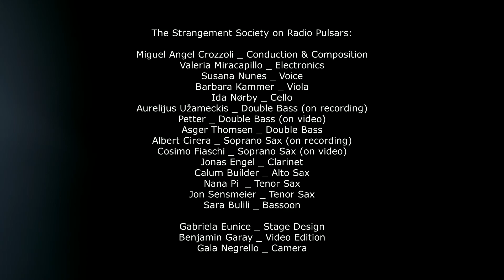Miguel Crozzoli's SCI Music: Radio Pulsars (teaser I)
We are living in exciting times in scientific research where our understanding of
reality has been taken to the edge of our perception, but how does music as an
art form address this new insight of things?
Miguel Crozzoli's SCI Music is an artistic research project that creates new
perceptions of reality by finding and crafting synergies between
non-conventional music composition and ground-breaking scientific discoveries.

The Strangement Society on Radio Pulsars:
Miguel Angel Crozzoli _ Conduction & Composition
Valeria Miracapillo _ Electronics
Susana Nunes _ Voice
Barbara Kammer _ Viola
Ida Nørby _ Cello
Aurelijus Užameckis _ Double Bass (on recording)
Petter _ Double Bass (on video)
Asger Tjomsen _ Double Bass
Albert Cirera _ Soprano Sax (on recording)
Cosimo Fiaschi _ Soprano Sax (on video)
Jonas Engel _ Clarinet
Calum Builder _ Alto Sax
Nana Pi Aabo Larsen _ Tenor Sax
Jon Sensmeier _ Tenor Sax
Sara Bulili _ Bassoon

Gabriela Eunice _ Stage Design
Gala Negrello _ Camera
Benjamon Garay _ Video Edition

Released on BAREFOOT RECORDS